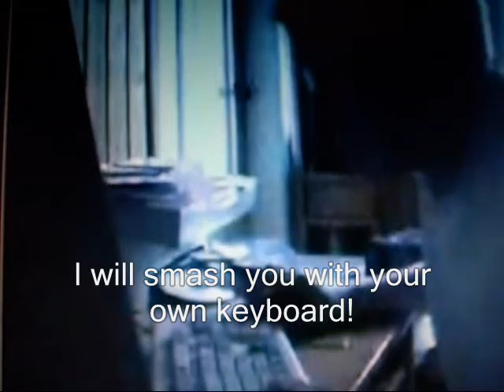Angry German Kid And the Evil Computer...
The Angry German Kid Buys a Computer.